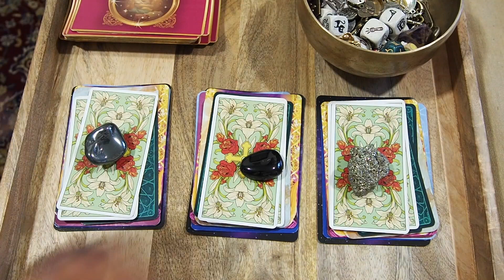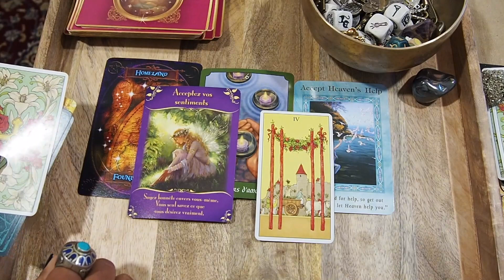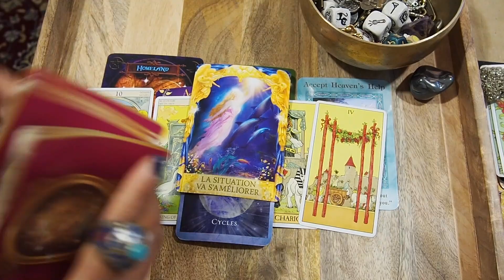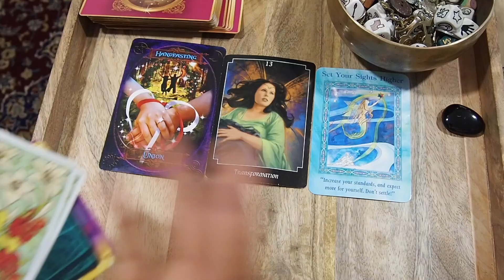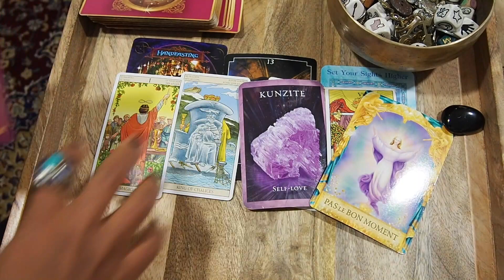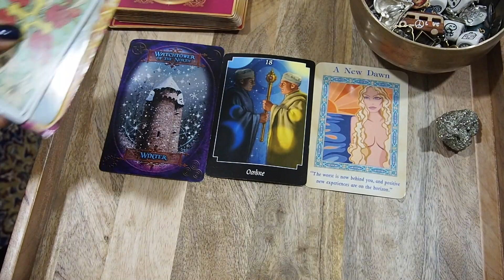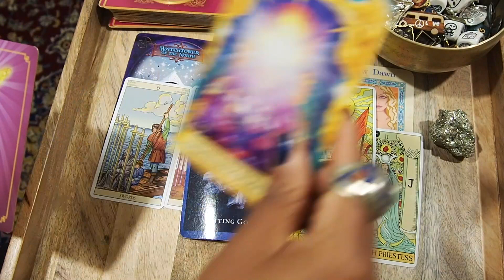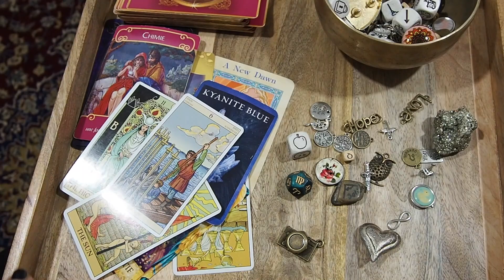( L'AMOUR ) 💖 Ce qui ce passe Prochainement pour vous?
Tas 1 : 01:47
Tas 2 : 11:44
Tas 3 : 21:45

Pour une donation a la chaine cliquez sur ce lien ( un grand MERCI 1111 💖)